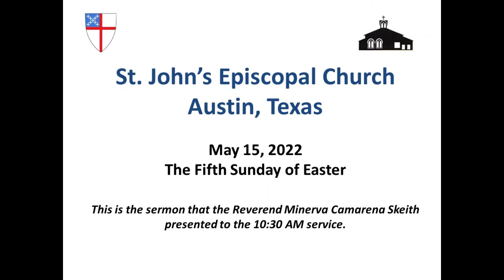St. John's Episcopal Church, Austin, TX - Sermon for May 15, 2022 - The Fifth Sunday of Easter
Sermon from the Reverend Minerva Camarena Skeith for May 15, 2022, the Fifth Sunday of Easter